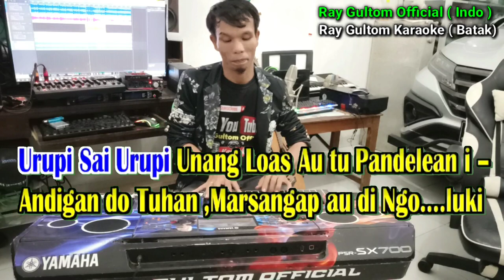KARAOKE ANDIGAN DO TUHAN - ANIS GEA || NADA STANDART COWOK - D = DO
LIRIK  ANDIGAN DO TUHAN
Songwriter : Wira Purba
Nunga Dao Simanjojaki -
Mangalakka tu Desa na Walui -
Di Rohaku naeng ma nian muba -
Siadongan Dohot Hangoluan i -
Hu ula Nasa Tolap Au, -
Jala Tong Tong Martangiang Au -
Sipata so ni ingot be tikki -
Sai tong tong Hu Pagogoti Lakka ki... -

Reff...
Andigan do Tuhan ,Marsangap au di Ngoluki -
Sai Holsoan Au Sahat Tudia Lakka ki -
Asa Patuduon Mu Dalan Na Torang -
Urupi Sai Urupi Unang Loas Au tu Pandelean i -
Padao Holsoki. – Huuu... Huu. -
Padao Holsoki. – HuuWo... HuWoo. –
Kembali ke ayat 1

Reff...
Padao Holsoki. – Huuoou... –
Andigan do Tuhan. -

Tarsongon Parbinsar ni Mataniari tu Portibi on
Dang Tar  Ambatan torang -
Naeng ma nian ,Songon i Nang Ngolu
Tung so jadi Lilu. –

Reff...
Andigan do Tuhan ,Marsangap au di Ngo. luki -
Padao Holsoki. Huooo... huooo... –
Andigan do Tuhan. -
Andigan do Tuhan. -
Andigan do Tuhan. -
Padao Holsoki. –
Padao Holsoki. –
Andigan do Tuhan. -